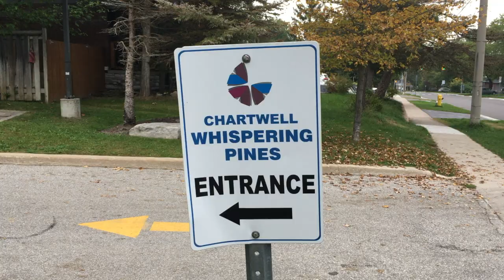Whispering Pines ~ Snowbird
With scenes from the Barrie Arboretum.